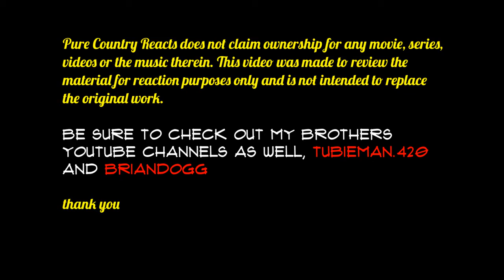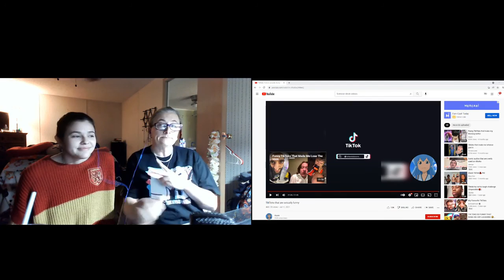FUNNY TIKTOK MEMES | Reaction 웃긴 틱톡 밈 반응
Tik Tok meme's are the best. Watch along to some funny tik toks we found.